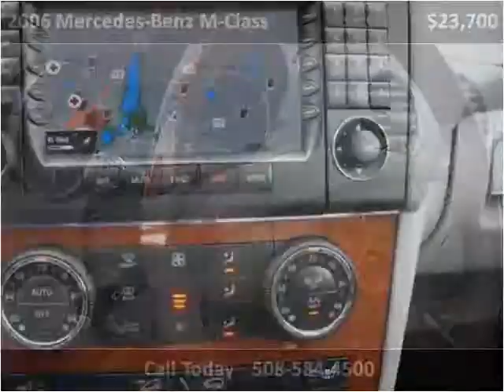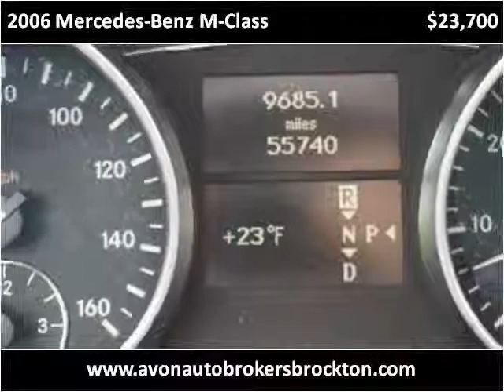2006 Mercedes-Benz M-Class Used Cars Brockton MA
This 2006 Mercedes-Benz M-Class is available from Avon Auto Brokers Brockton.